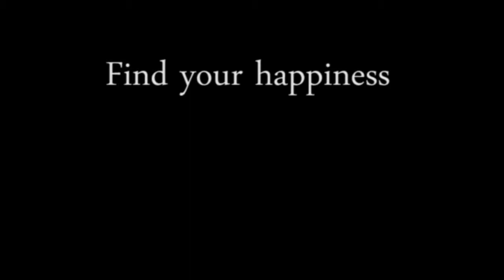Minnie x Professor's Litter - 05/03/2017